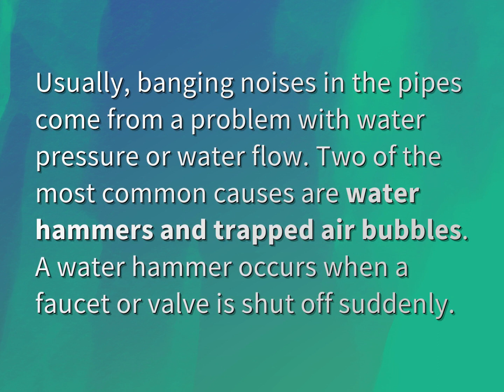What causes noisy water pipes?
James Webb (2022, August 8.) What causes noisy water pipes?
    WHYS.video